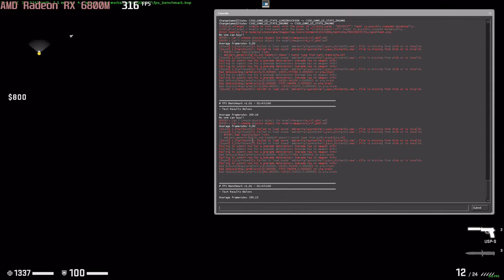🎮 AMD Radeon RX 6800M - CS:GO gameplay benchmarks (1080p)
💻 Test Configuration:
• 2x8 GB RAM
• External Monitor

✅ LaptopMedia.com